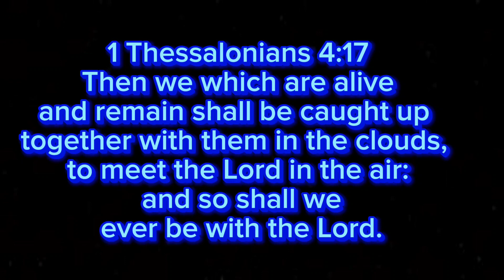SUNSET FRIDAYS// MEN'S CHORAL//@DenbighSDA 🇯🇲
Sunset Fridays is an evening of Praise and Adoration. A time to RESET, RECONNECT and  REST.
After a long week of toil and labor God reminded us in Exodus 20 vs.8  the we must REST.

O day of rest and gladness
O day of joy and light

Join me while I take you to a space where it's peaceful, relaxing and nourishes your Spirit.
RESET, RECONNECT, REST

HAPPY SABBATH ONE AND ALL 😊
BE BLESSED